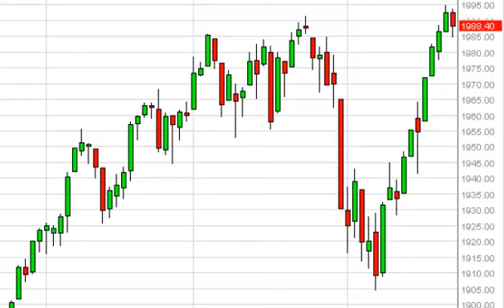S & P 500 Technical Analysis for August 25, 2014 by FXEmpire.com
- August 25, 2014 index daily technical analysis for the S & P 500 INDEX. Find more information about Forex and Commodities News Technical Analysis Fundamental Analysis and Brokers on FX Empire